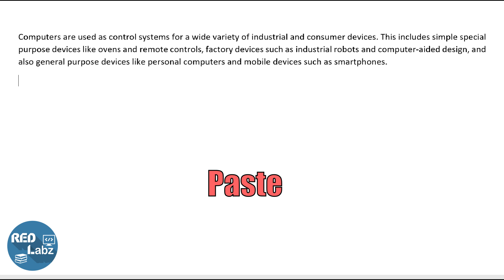Copy & Paste = Ctrl + C & Ctrl + V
આવી વધુ મહિતી માટે અમારી એન્ડ્રોઇડ એપ્લિકેશન ડાઉનલોડ કરો.
Address :-
RED Labz
SF 207,Nirmal Plaza,
Near Sanskar Madal,
Bhavnagar, 364002